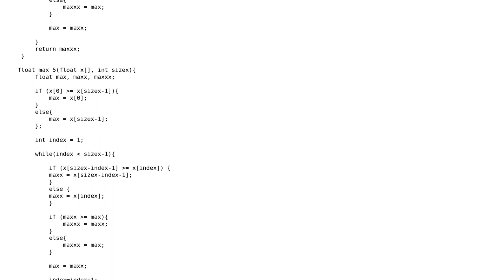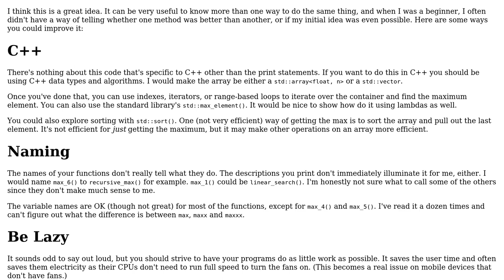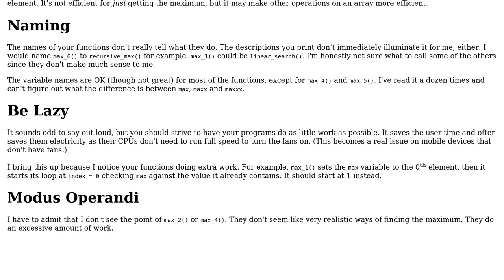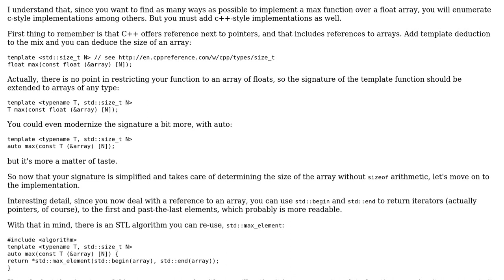Code Review: 6 ways to find maximum value in C++ (3 Solutions!!)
Code Review: 6 ways to find maximum value in C++

With thanks & praise to God, and with thanks to the many people who have made this project possible! | Content (except music & images) licensed under CC BY-SA | Music | Images & others | With thanks to user user1118321 user Toby Speight user papagaga user Arief user 1201ProgramAlarm and the Stack Exchange Network Trademarks are property of their respective owners. You are responsible for your own actions.